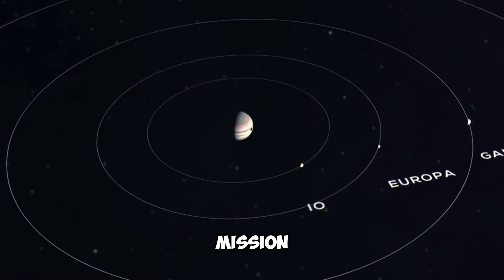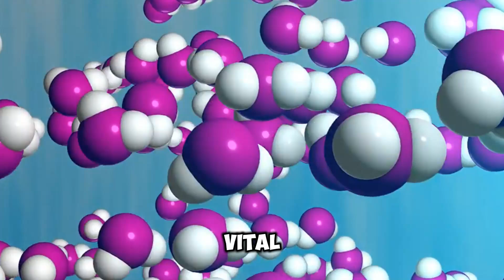Earth's Twin Discovered NASA Confirms Habitable Planet Just 40 Light Years Away | Cosmos Documentary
Join us as we delve into NASA's exciting announcement of discovering an Earth-like planet just 40 light years away. This potentially habitable exoplanet, often referred to as "Earth's Twin," offers new possibilities in the search for alien life and understanding our universe. In this video, we explore the characteristics that make this planet similar to Earth, the technology used in its discovery, and what this means for future space exploration. Whether you're a space enthusiast or just curious about the cosmos, this discovery is sure to captivate your imagination.